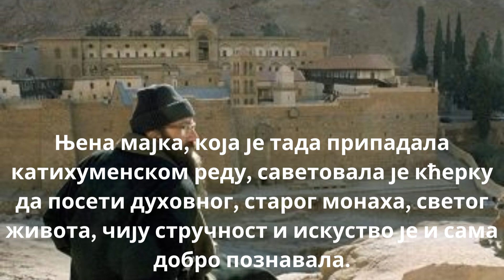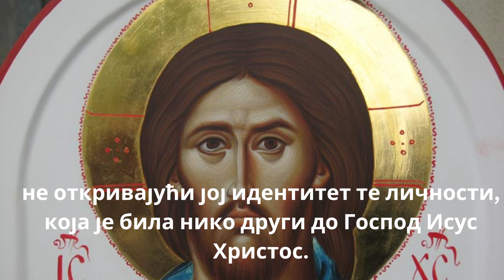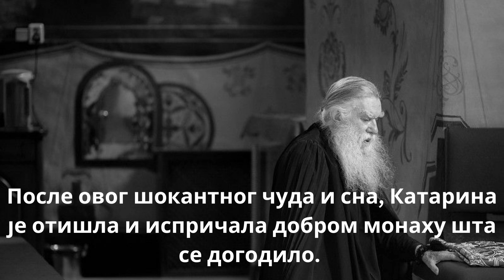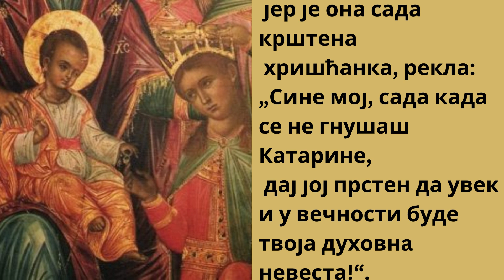Прича о прстену Свете Катарине